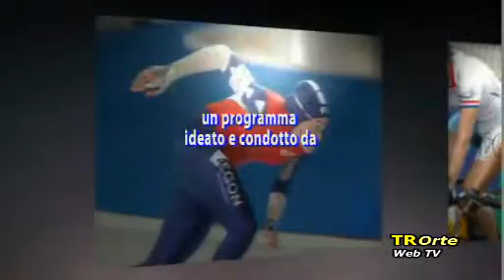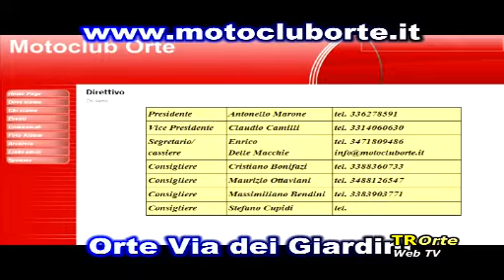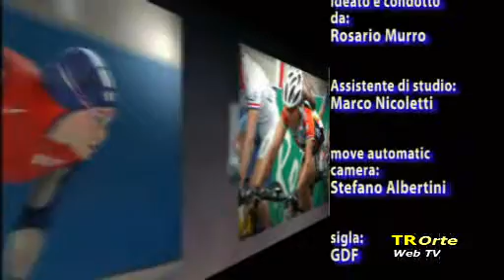A TUTTO SPORT DEL 07/11/2013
Sono intervenuti in studio Antonello MARONE e Claudio CAMILLI del MOTOCLUB Orte, al telefono Paolo SIMONCELLI papà di Marco.
Risultati e Classifiche
Ha condotto Rosario MURRO